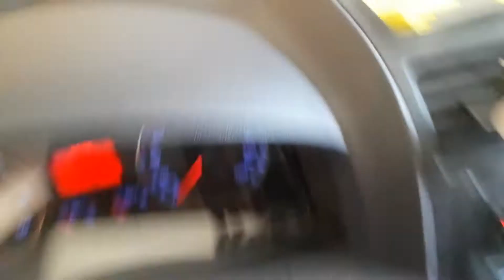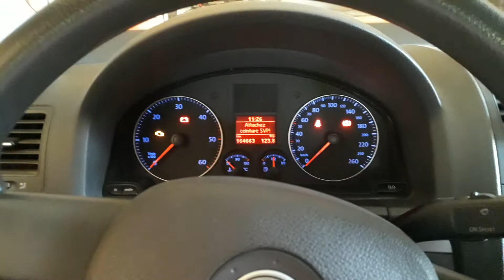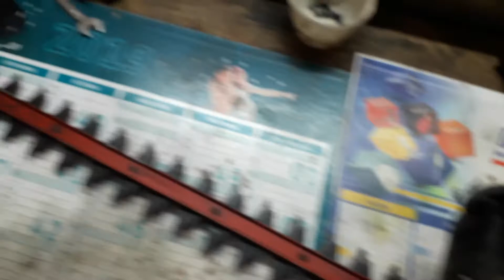Tentative de Réparation d'un taille haie homelite